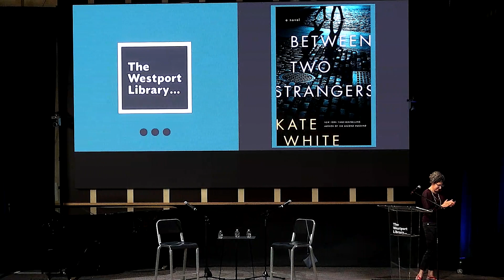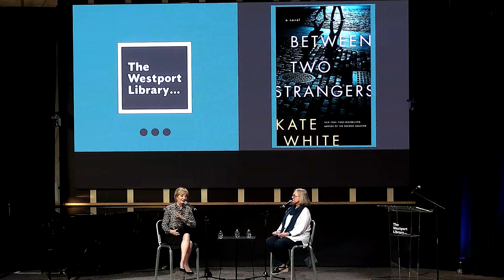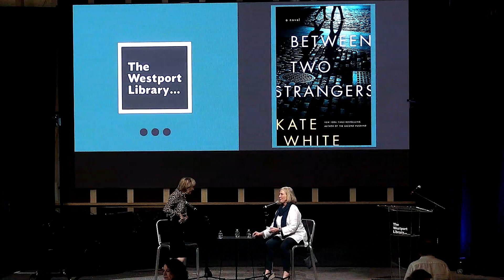Thriller Writer Kate White Presents ‘Between Two Strangers'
On June 8, Kate White, bestselling suspense author (whose 2022 thriller took place in Westport) and former editor-in-chief of Cosmopolitan magazine, visited the Library to talk about her newest thriller, "Between Two Strangers," and reinventing herself as an author with Gabi Coatsworth.